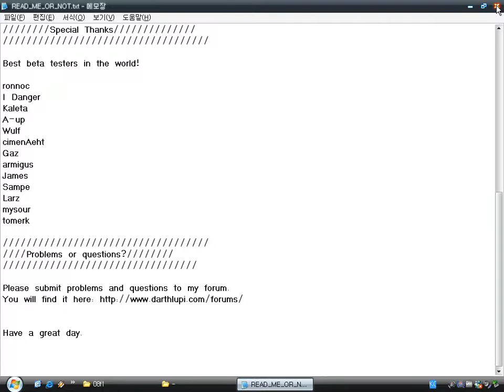Airdoo v1.01 (Windows game 2006)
Airdoo is a simple fixed-shooter game created by Robert Lupinek, with Game Maker.
The rule and object are a bit analogous with Asteroids.

The object is to do away with all things.
The way to attack is to absorb a moving ball and shoot it at other balls of the same color.
For instance, a red ball should collide with other red balls.